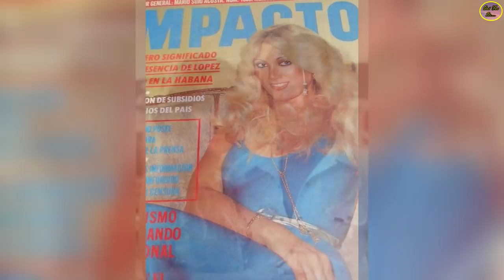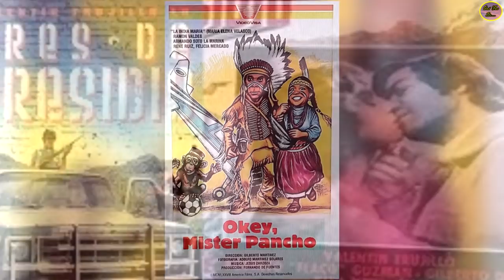QUÉ FUE DE… FELICIA MERCADO, HERMOSA MODELO, ACTRIZ DE CINE Y VILLANA DE TELENOVELAS